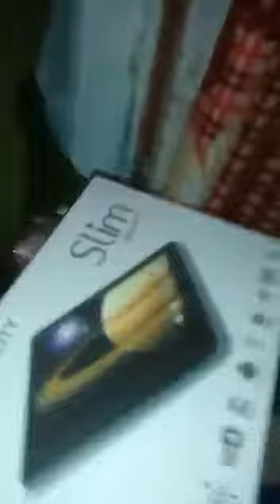Un recuerdo del año pasado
Video de sergio